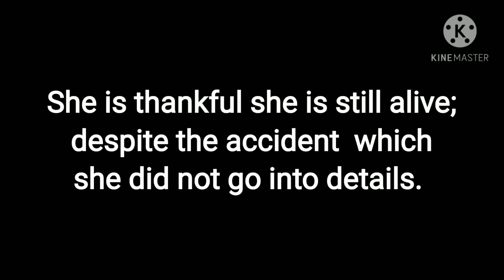Updates!! Nikki Valdez grateful despite having broken hand// Filipino Celebrity// Shey Pivnick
Nikki Valdez  is a Filipino actress , singer, and comedian.